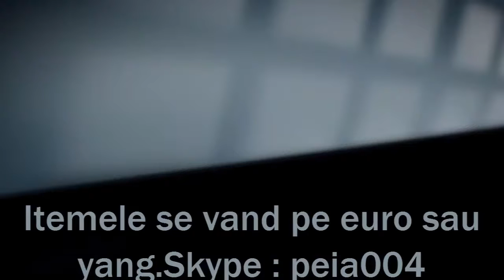Cont vandut . Succes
Bitzanu Leonard e rugat sa nu se mai bage in seama cu mine . Nu vorbesc cu fantome !